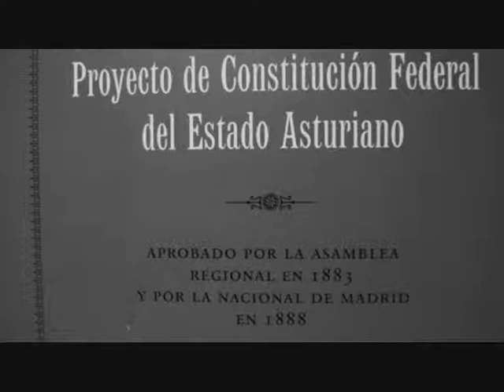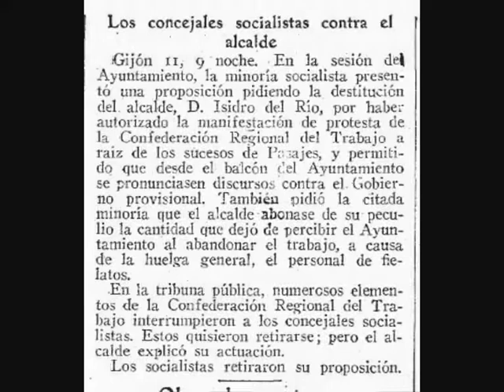Isidro del Río - ¡¡Reconocimientu Yá!!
El Partíu Asturianista (PAS) y Xuventú Asturianista convoquen una concentración pa pidir reconocencia a la figura d'Isidro del Río

Isidro del Rio foi'l primer alcalde de la II República en Xixón
El Partíu Asturianista y Xuventú Asturianista entamen esti sábadu, 10 d'abril, un homenaxe a la figura d'Isidro del Río, al entender que la ideoloxía federalista, autonomista y asturianista del Partíu Federal Asturianu debe de ser recuperada y reconocida, y más cuando estes cuestiones polítiques nun son asumíes por nengún de los trés partíos políticos representaos nel Conceyu y na Xunta Xeneral.
Tamos nuna comunidá onde l'autonomía política ye mínima, onde les esmoliciones pola situación de Asturies ta supeditada a les ordes que da la cúpula de cada partíu dende Madrid, onde la defensa de toles sos señes d'identidá ye nula per parte de el que nos gobiernen.
Poro, convocamos esta concentración pa denunciar des-memoria hestórica y pidir la reconocencia pa Isidro del Rio per parte del Gobiernu Municipal PSOE-IU.
L'actu va realizase na Plaza Mayor de Xixón el próximu 10 d'abril a les 12:00 hores de la mañana, y ta abiertu a tolos ciudadanos. Nel mesmu van participar miembros destacaos del PAS y de la Xuventú Asturianista.

SÁBADU 10 D'ABRIL A LES 12:00 Hores.
NA PLAZA MAYOR DE XIXÓN.